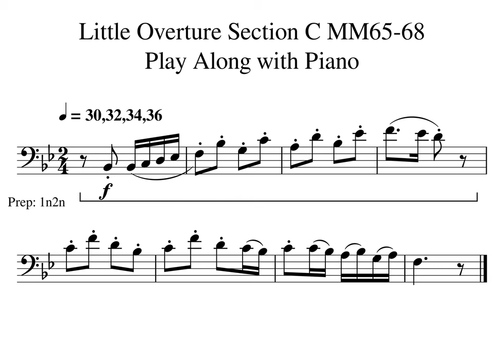00 Little Overture Eup Section C MM65 68 30 32 34 36 Play Along with Piano